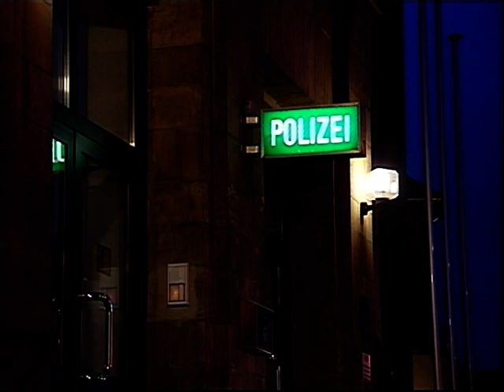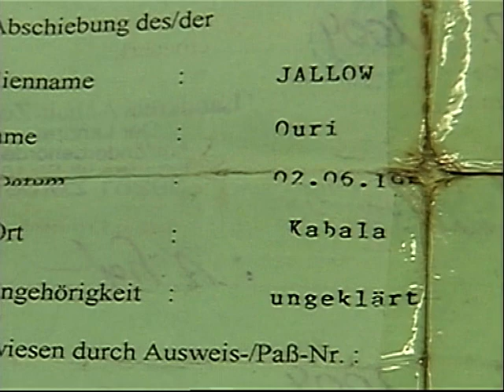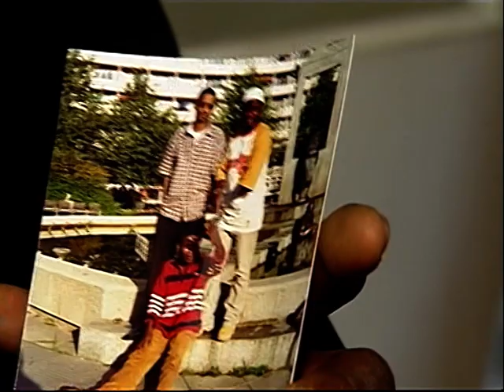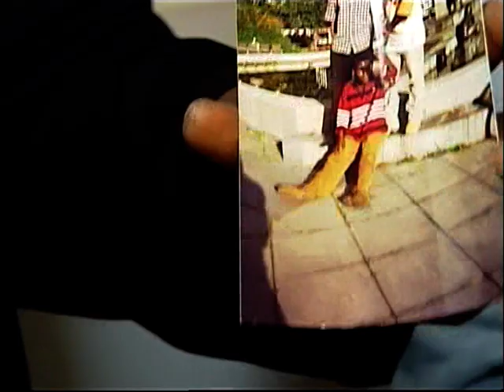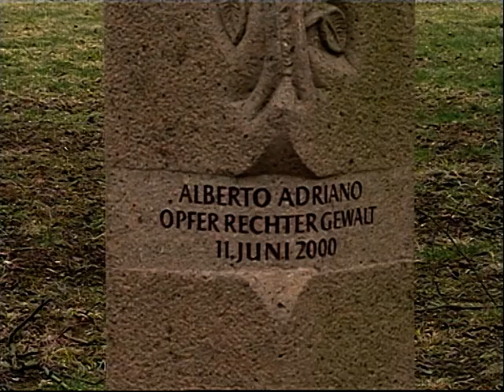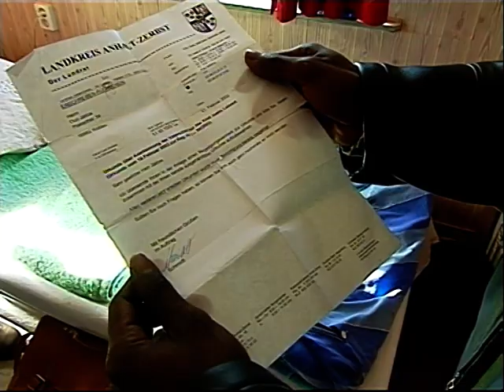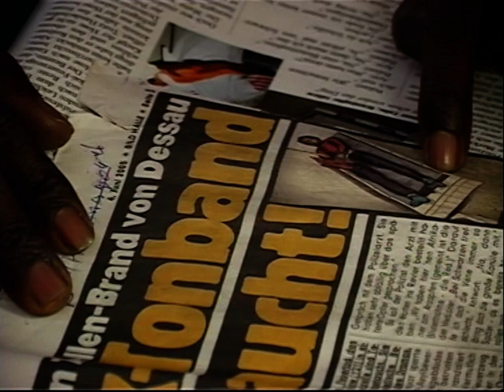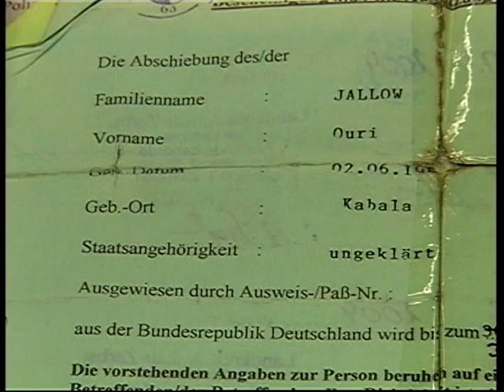Tod in der Zelle 1 HD